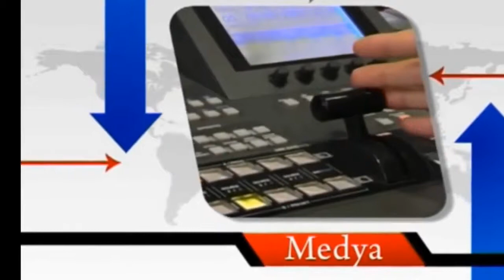Bilal Doğan - Yenigun.Tv